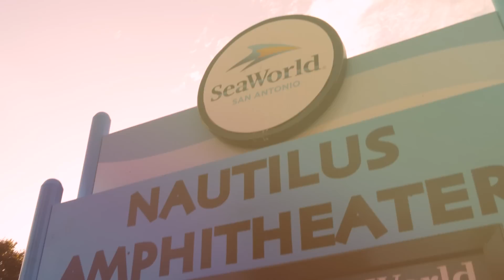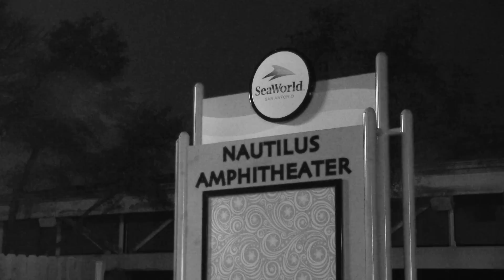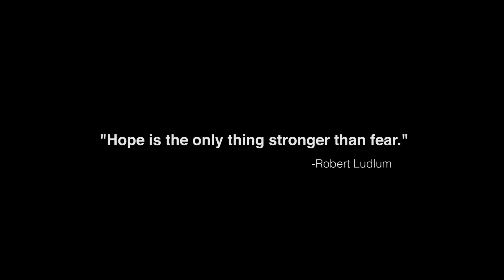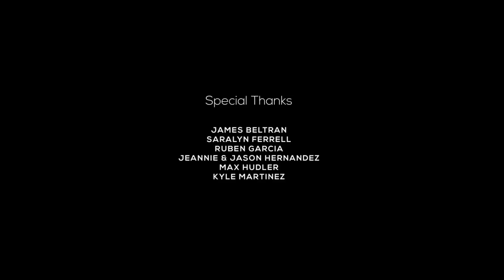The Russell Rush Haunted Tour: SeaWorld San Antonio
The team works to uncover the source of paranormal activity at SeaWorld San Antonio where for years, employees have made claims that strange things are happening when the park closes.